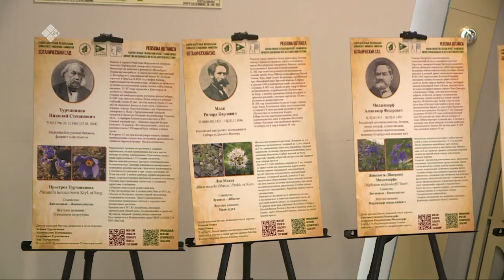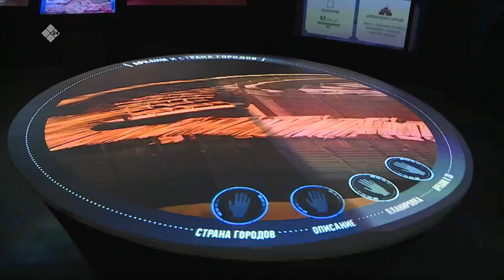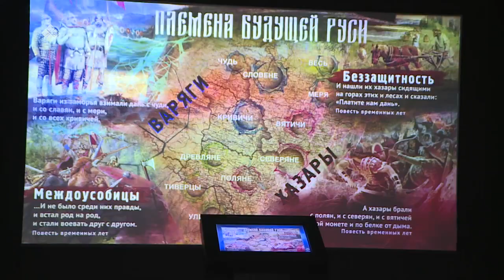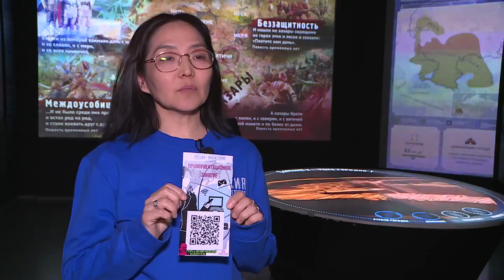«Бу Дьокуускай» биэриигэ: «Россия - мин историям» түмэл (19.05.23)